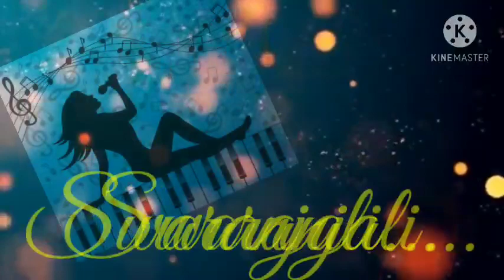TEASER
Bhavan's Tripura Vidya Mandir celebrating 25 years of its journey by providing opportunity to showcase your TALENT ❤️